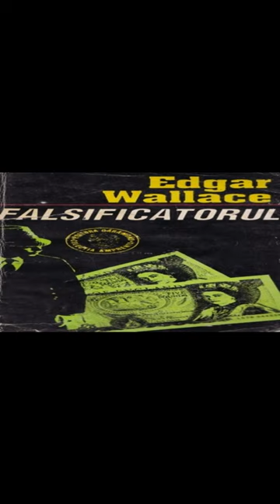Edgar Wallace Falsificatorul